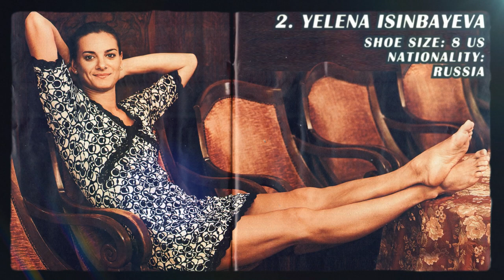Top 10 Sexiest Track and Field Feet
Track and Field ladies with the most beautiful feet
Rating and shoe size information provided by wikifeet

Featuring:
1 Lolo Jones
2 Yelena Isinbayeva
3 Jessica Ennis
4 Darya Klishina
5 Allison Stokke
6 Allyson Felix
7 Ivana Spanovic
8 Amy Acuff
9 Shelly-Ann Fraser
10 Jade Johnson